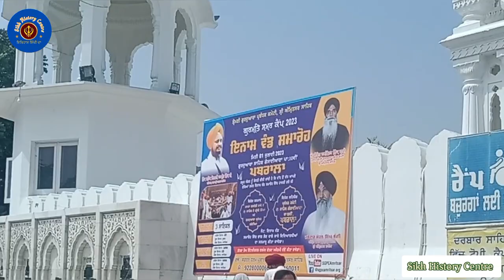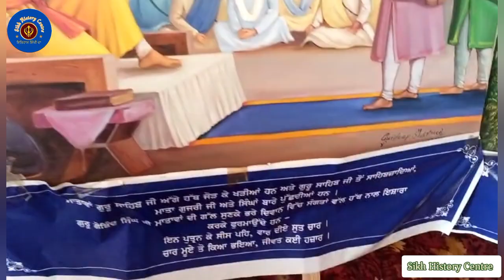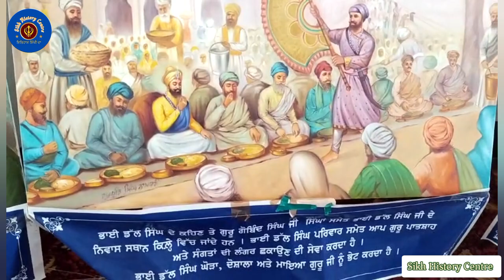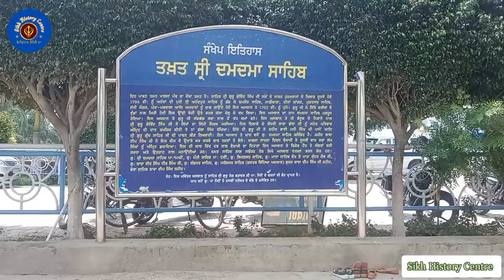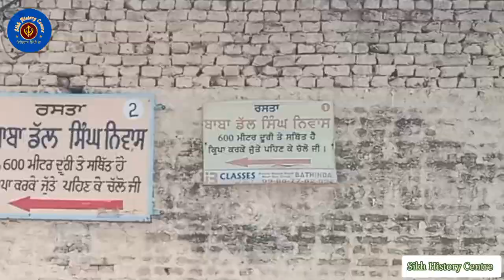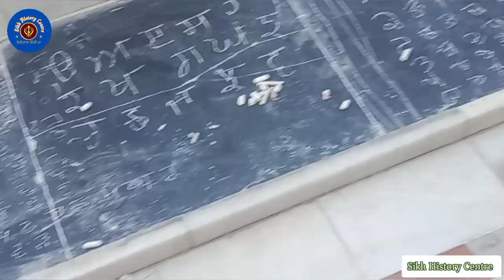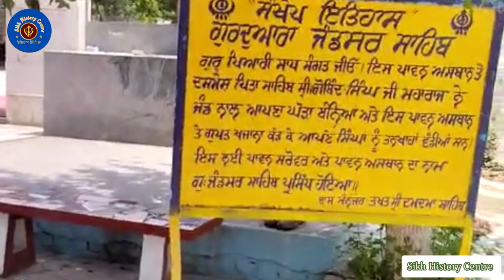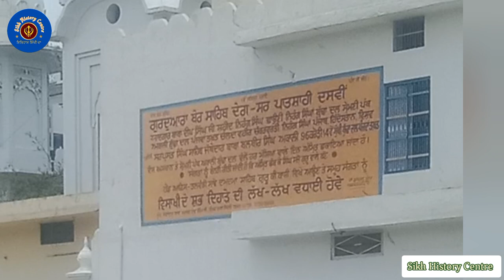ਤਖ਼ਤ ਦਮਦਮਾ ਸਾਹਿਬ, ਤਲਵੰਡੀ ਸਾਬੋ |ਕਿਵੇਂ ਜਾਈਏ? | ਨਿਵਾਸ ਅਸਥਾਨ |ਸਾਰੇ ਇਤਿਹਾਸਿਕ ਗੁਰੂਘਰ ਦੇ ਦਰਸ਼ਨ | First Vlog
ਤਖ਼ਤ ਦਮਦਮਾ ਸਾਹਿਬ, ਤਲਵੰਡੀ ਸਾਬੋ, ਬਠਿੰਡਾ | ਕਿਵੇਂ ਜਾਈਏ? | ਨਿਵਾਸ ਅਸਥਾਨ | ਸਾਰੇ ਇਤਿਹਾਸਿਕ ਗੁਰੂਘਰ ਦੇ ਦਰਸ਼ਨ | Our First Vlog | How to visit Shri Takht Damdama Sahib

ਗੁਰੂਪਯਾਰਿਓ,ਅੱਜ ਅਸੀ ਦਸਵੀਂ ਪਾਤਸ਼ਾਹੀ ਸ੍ਰੀ ਗੁਰੂ  ਗੋਬਿੰਦ ਸਿੰਘ ਜੀ ਮਹਾਰਾਜ ਜੀ  ਦੇ ਚਰਨ ਛੋਹ ਪ੍ਰਾਪਤ ਗੁਰਦਵਾਰੇ ਦੇ ਦਰਸ਼ਨ ਦੀਦਾਰ ਕਰਾਂਗੇ।
ਇਹ ਪਾਵਨ ਤਖ਼ਤ ਖਾਲਸਾ ਪੰਥ ਦਾ ਚੌਥਾ ਤਖ਼ਤ ਹੈ। ਸਾਹਿਬ ਸ਼੍ਰੀ ਗੁਰੂ ਗੋਬਿੰਦ ਸਿੰਘ ਜੀ ਸਮੇਂ ਦੇ ਜਾਬਰ ਹੁਕਮਰਾਨਾਂ ਦੇ ਖਿਲਾਫ ਜੂਝਦੇ ਹੋਏ 1704 ਈ: ਨੂੰ ਅਨੰਦਾਂ ਦੀ ਪੂਰੀ ਸ਼੍ਰੀ ਅਨੰਦਪੁਰ ਸਾਹਿਬ ਨੂੰ ਛੱਡ ਕੇ ਚਮਕੌਰ ਸਾਹਿਬ, ਮਾਛੀਵਾੜਾ, ਦੀਨਾਂ ਕਾਂਗੜ, ਮੁਕਤਸਰ ਸਾਹਿਬ, ਲੱਖੀ ਜੰਗਲ, ਪੱਕਾ-ਪਥਰਾਲਾ ਆਦਿ ਅਸਥਾਨਾਂ ਨੂੰ ਭਾਗ ਲਾਉਂਦੇ ਹੋਏ ਇਸ ਅਸਥਾਨ ਤੇ 1705 ਈ; ਨੂੰ ਪੁੱਜੇ। ਗੁਰੂ ਜੀ ਨੇ ਇੱਥੋਂ ਕਰੀਰਾਂ ਦੇ ... ਝੁੰਡਾਂ ਨਾਲ ਘਿਰੀ ਹੋਈ ਇਕ ਉੱਚੀ ਥੋੜੀ ਉਤੇ ਕਮਰ ਕੱਸਾ ਖੋਲ ਕੇ ਦਮ ਲਿਆ। ਇਸ ਅਸਥਾਨ ਦਾ ਨਾਮ ਦਮਦਮਾ ਸਾਹਿਬ ਮਸ਼ਹੂਰ ਹੋਇਆ। ਇਸ ਅਸਥਾਨ ਤੇ ਗੁਰੂ ਜੀ ਲੱਗ ਭੱਗ ਸਵਾ ਸਾਲ ਤੋਂ ਵੱਧ ਸਮਾਂ ਰਹੇ।ਇਸ ਅਸਥਾਨ ਤੇ ਹੀ ਬੰਦੂਕ ਦੇ ਨਿਸ਼ਾਨੋ ਨਾਲ ਸ੍ਰੀ ਗੁਰੂ ਗੋਬਿੰਦ ਸਿੰਘ ਜੀ ਨੇ ਸਿੱਖਾਂ ਦਾ ਸਿੱਖੀ ਸਿਦਕ ਪਰਖਿਆ। ਇਸ ਇਲਾਕੇ ਦੇ ਚੌਧਰੀ ਬਾਬਾ ਡੱਲਾ ਜੀ ਨੂੰ ਸਮੇਤ ਪਰਿਵਾਰ ਅੰਮ੍ਰਿਤ ਦੀ ਦਾਤ ਬਖਸ਼ਿਸ ਕੀਤੀ ਤੇ ਨਾਂ ਡੱਲਾ ਸਿੰਘ ਰੱਖਿਆ। ਇੱਥੇ ਹੀ ਗੁਰੂ ਜੀ ਨੇ ਸ਼ਹੀਦ ਭਾਈ ਮਨੀ ਸਿੰਘ ਜੀ ਪਾਸੋਂ ਆਦਿ ਸ਼੍ਰੀ ਗੁਰੂ ਗ੍ਰੰਥ ਸਾਹਿਬ ਜੀ ਦੀ ਪਾਵਨ ਬੀੜ ਲਿਖਵਾਈ। ਇਸ ਅਸਥਾਨ ਤੇ ਯਾਦ ਵਜੋਂ ਗੁ: ਦਮਦਮਾ ਸਾਹਿਬ ਸ਼ਸ਼ੋਭਿਤ ਹੈ। ਸ਼ਹੀਦ ਬਾਬਾ ਦੀਪ ਸਿੰਘ ਜੀ ਨੇ ਇਸ ਬੀੜ ਦੇ ਉਤਾਰੇ ਕਰ ਕੇ ਚਾਰ ਤਖ਼ਤਾਂ ਤੇ ਭੇਜੋ। ਖਾਲਸਾ ਸਾਜਨਾ ਦਿਵਸ ਵੈਸਾਖੀ ਤੇ ਦੂਸਰੀ ਵਾਰ ਸਵਾ ਲੱਖ ਸਿੰਘਾਂ ਨੂੰ ਅੰਮ੍ਰਿਤ ਛਕਾਇਆ। ਜਿਸ ਦੀ ਯਾਦ ਵਿੱਚ ਹਰ ਸਾਲ ਵੈਸਾਖੀ ਦਾ ਦਿਹਾੜਾ ਇਸ ਅਸਥਾਨ ਤੇ ਵਿਸ਼ੇਸ਼ ਤੌਰ ਤੇ ਸੰਗਤਾਂ ਬੜੀ ਸ਼ਰਧਾ ਅਤੇ ਉਤਸ਼ਾਹ ਨਾਲ ਮਨਾ ਰਹੀਆਂ ਹਨ। ਤਖ਼ਤ ਸਾਹਿਬ ਨਾਲ ਸਬੰਧਤ ਹੇਠ ਲਿਖੇ ਅਸਥਾਨ ਦਰਸ਼ਨ ਕਰਨ ਯੋਗ ਹਨ । ਗੁ: ਸ਼੍ਰੀ ਦਮਦਮਾ ਸਾਹਿਬ ਪਾ: 10ਵੀਂ, ਗੁ: ਮੰਜੀ ਸਾਹਿਬ ਪਾ: 9ਵੀਂ, ਗੁ: ਲਿਖਣਸਰ ਸਾਹਿਬ, ਗੁ: ਮਾਤਾ ਸਾਹਿਬ ਕੌਰ ਤੇ ਮਾਤਾ ਸੁੰਦਰ ਕੌਰ ਜੀ, ਗੁ: ਬਾਬਾ ਬੀਰ ਸਿੰਘ ਧੀਰ ਸਿੰਘ ਜੀ, ਗੁ: ਜੰਡਸਰ ਸਾਹਿਬ, ਗੁ: ਮਹੱਲਸਰ ਸਾਹਿਬ (ਸ਼ਸਤਰ ਵਿੱਦਿਆ ਅਸਥਾਨ) ਬੁਰਜ ਬਾਬਾ ਦੀਪ ਸਿੰਘ ਜੀ ਸ਼ਹੀਦ, ਭੋਰਾ ਸਾਹਿਬ (ਤਪਅਸਥਾਨ) ਬਾਬਾ ਦੀਪ ਸਿੰਘ ਸ਼ਹੀਦ।

ਅਸੀ ਇੱਕ ਗੱਲ ਜ਼ਰੂਰ ਦੱਸਣਾ ਚਾਹਵਾਂਗੇ ਕੀ ਇਹ ਸਾਰੀ ਜਾਣਕਾਰੀ ਤੇ ਫੋਟੋ  ਜਨਤਕ ਖੇਤਰ  ਵਿੱਚ ਉਪਲਪਧ ਹੈਂ, ਜਿਸਨੂੰ ਅਸੀ ਲੜੀਬੱਧ ਕਰਕੇ ਤੁਹਾਡੇ ਨਾਲ ਸਾਂਝੀ ਕਰ ਰਹੇ ਹੈ।
ਜੇਕਰ ਤੁਹਾਨੂੰ ਸਾਡੀ ਇਹ ਕੋਸ਼ਿਸ਼ ਚੰਗੀ ਲੱਗੇ ਤੇ ਸਪੋਰਟ, ਸ਼ੇਰ ਤੇ ਸਬਸਕ੍ਰਾਈਬ ਜ਼ਰੂਰ ਕਰਨਾ ਜੀ।

We would like to mention that all this information and photos are available in the public domain, which we are sharing with you in a serialized manner.

हम एक बात का उल्लेख करना चाहेंगे कि ये सारी जानकारियां और तस्वीरें पब्लिक डोमेन में उपलब्ध हैं, जिन्हें हम सिलसिलेवार ढंग से आपके साथ साझा कर रहे हैं।

Team : SIKH HISTORY CENTRE
ਤਖ਼ਤ ਦਮਦਮਾ ਸਾਹਿਬ ਕਿਵੇਂ ਜਾਈਏ?